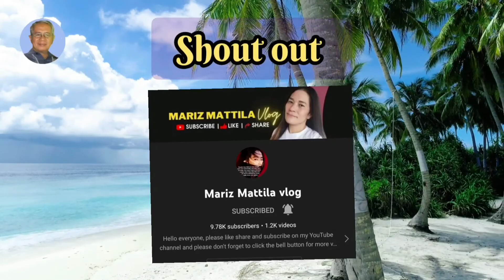TatayGil joins zumba at Boulevard | La Carlota City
TatayGil joined the early morning zumba at La Carlota Boulevard along with his eldest daughter Sistah Dona and son-in-law Almon.

Other zumbalista also participated.